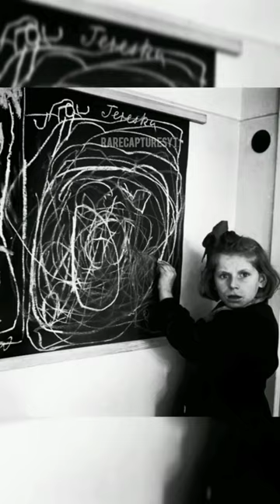STUNNING🤯 HISTORICAL PHOTOS YOU MUST SEE |Part 4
Welcome to RARECAPTURESYT, your gateway to a visual voyage through the corridors of history🕰️! Immerse yourself in the amazing world of yesteryears as we present a carefully curated collection of historical photo compilations that breathe life into the past.
Our channel is a treasure trove of visual storytelling, weaving together the intricate tapestry of human history through a kaleidoscope of images. From monumental events that have shaped nations to the most intimate moments captured in rare photos, we bring you a diverse range of historical content.
Witness the unfolding drama of history through our lens as we delve into the annals of time, showcasing iconic figures, captivating inventions, and the unsung heroes who have left an indelible mark on the pages of history. Each compilation is a carefully crafted narrative, a visual journey that goes beyond the surface, providing context, and inviting you to explore the stories behind the images.
Whether you're a seasoned history buff, a student hungry for knowledge, or someone with a curiosity about the world's past, our channel offers something for everyone. Travel back in time with us and gain a fresh perspective on the events that have shaped the course of humanity.